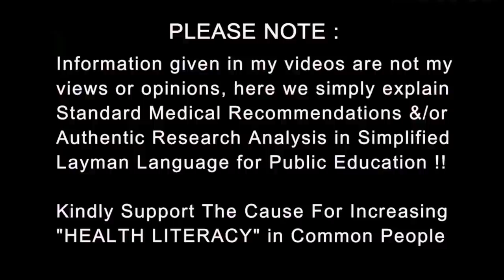Vitamin D Side Effects & Toxicity | ज़्यादा विटामिन डी से क्या नुक्सान होता है Dr.Education